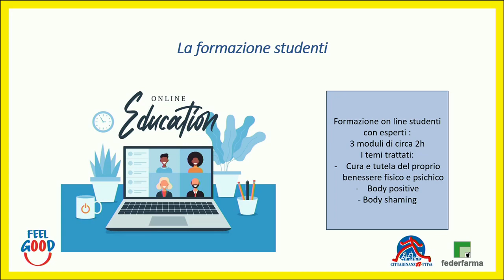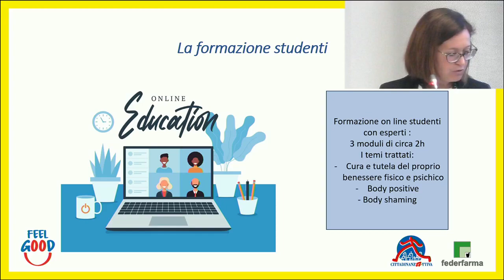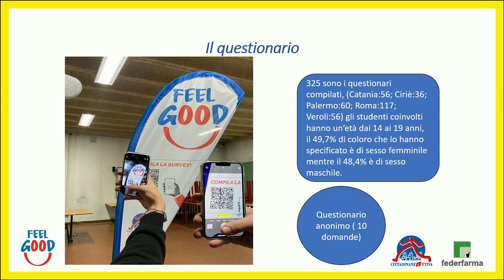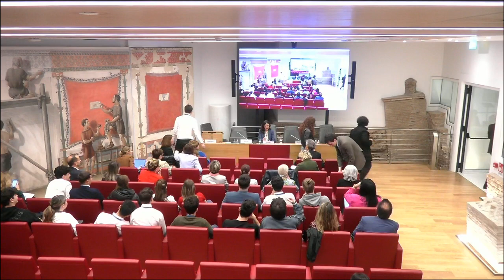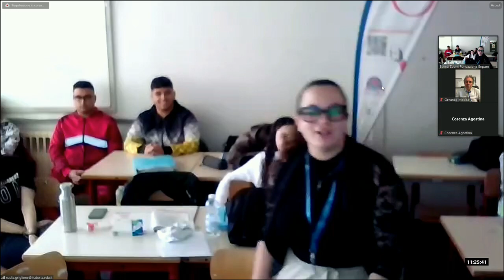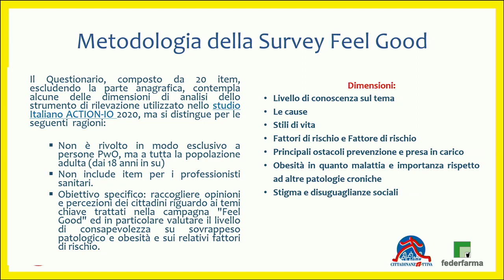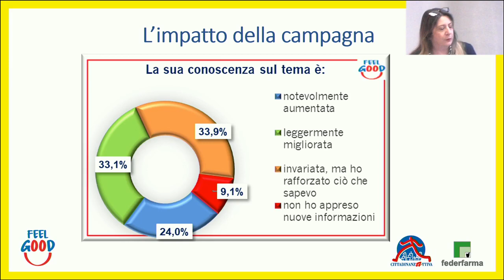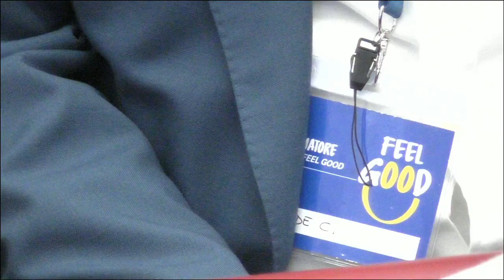Presentazione della campagna Feel Good, prevenire l'obesità e i suoi rischi è possibile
Si è tenuta oggi la presentazione dei dati della campagna Feel Good, che ha coinvolto scuole 5 scuole e 105 farmacie in Piemonte, Lazio e Sicilia.

Assieme ai risultati dello studio sono state illustrate le altre attività della campagna, tra cui: un percorso informativo-formativo interattivo on line, realizzato nelle scuole partecipanti da esperti su tre tematiche specifiche (benessere fisico e psichico, promuovere la body positivity, riconoscere e affrontare fenomeni di body shaming nella vita quotidiana e online); la realizzazione di appositi corner informativi, con i ragazzi nel ruolo di “informatori di salute” sui temi della campagna; la formazione su fattori di rischio e stili di vita, con il coinvolgimento di genitori e docenti per il ruolo di prevenzione e sostegno alla cura; la somministrazione, nelle farmacie aderenti, di un questionario per rilevare il grado di consapevolezza e percezione dei fattori di rischio ed interventi personalizzati di educazione sanitaria.